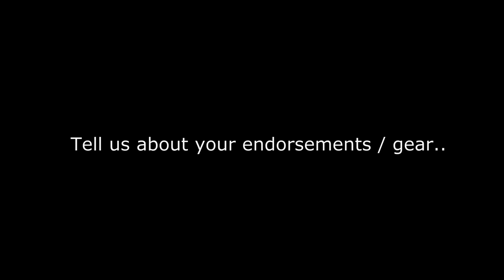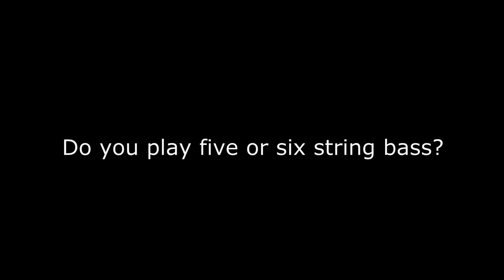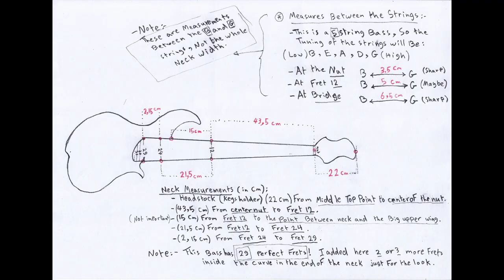Ahmad Hani - Bass Guitar Magazine Interview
Bass Guitar Magazine interviewing bass player and composer Ahmad Hani.
You can find this interview in December 2019 Episode of Bass Magazine UK.